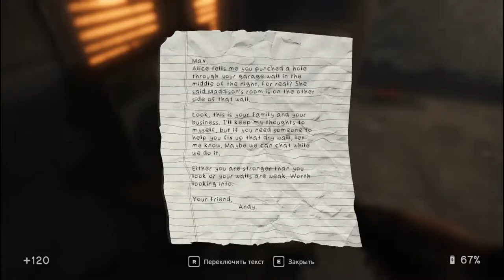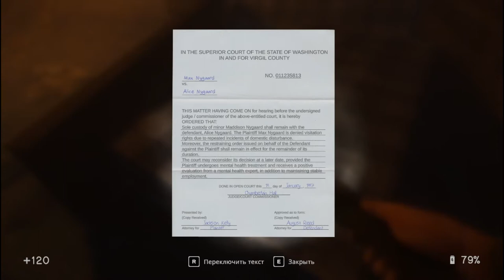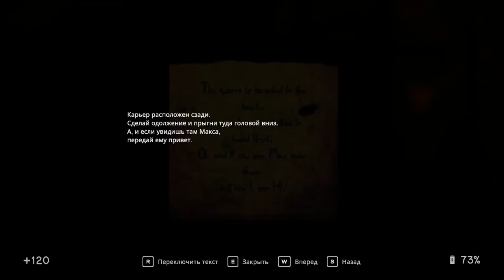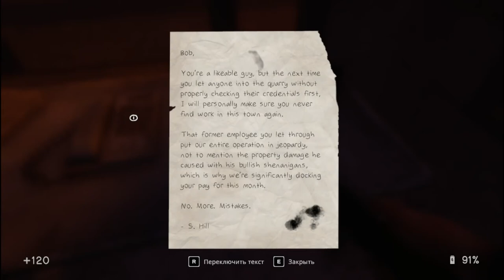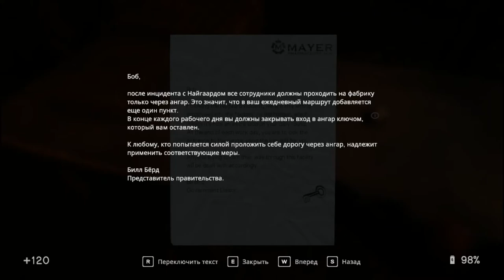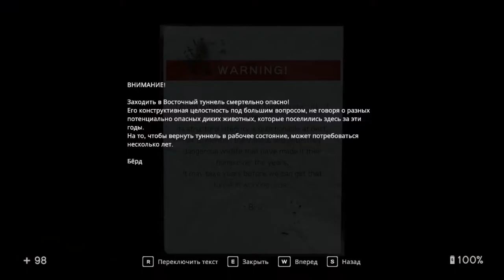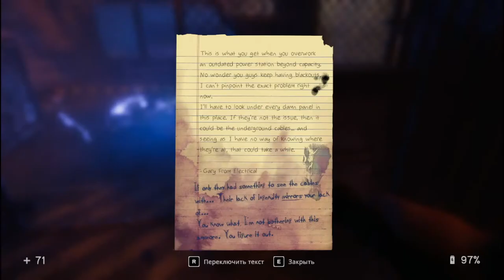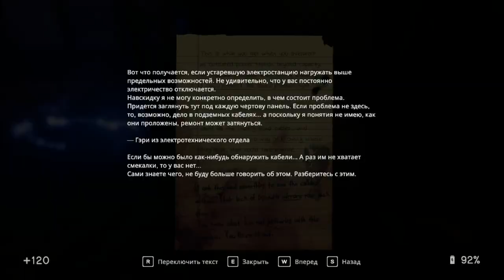In Sound Mind - Часть 7 Кассета Макса 1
Прохождение In Sound Mind без комментариев.